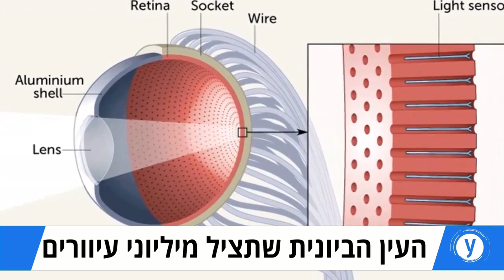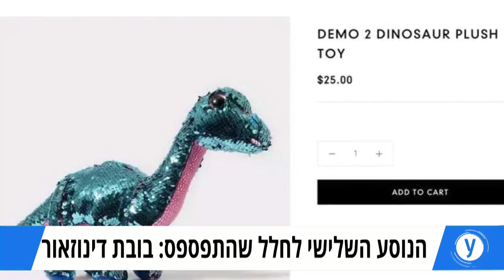השירותים המסתוריים של האסטרונאוטים: מבזק חדשות טובות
נס רפואי בברזיל, העין הביונית שתאפשר לעיוורים לראות ואיך אסטורואנטים הולכים לשירותים בחלל? החדשות הטובות